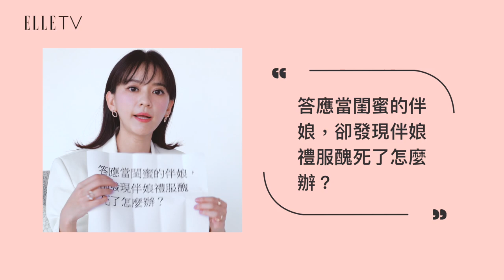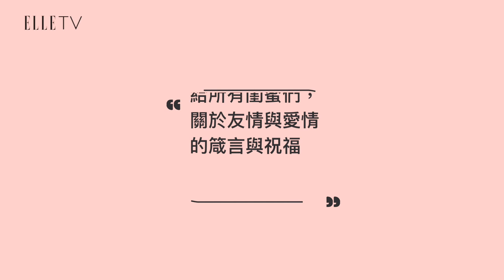陳意涵：好姊妹們都結婚了，只剩下我一個人單身怎麼辦？ | ELLE WEDDING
「這是寫給張鈞甯的嗎？」哈哈哈哈，是陳意涵說的喔！

Piaget
陳意涵 YiHan Chen張鈞甯Ning Chang